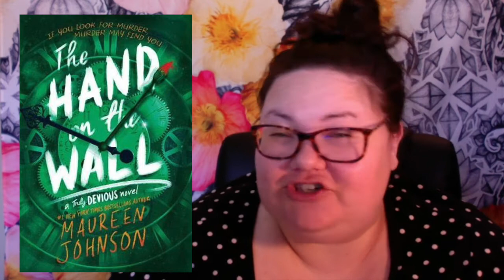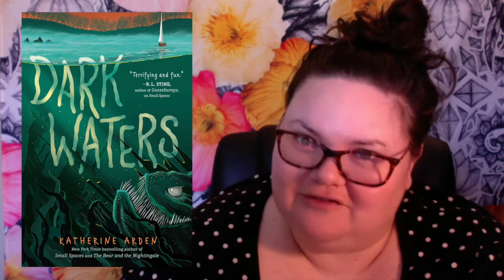Books with Green Covers | Book Recommendations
Happy Saint Patrick's Day!!  Enjoy these books with some green-colored food!!  Any you want to read from my list?  Any green-covered books you recommend? Let's talk book in the comments!

--Links--

*I receive early access to some of the books mentioned on my channel for review purposes, however all opinions expressed are my own, genuine thoughts.

+Try Libro.FM for your audiobooks to support Indie Book Stores!

+Shop at Thrift Books and earn points on your orders towards free books!

+Choose your favorites from Book of the Month's top 5 list each month!